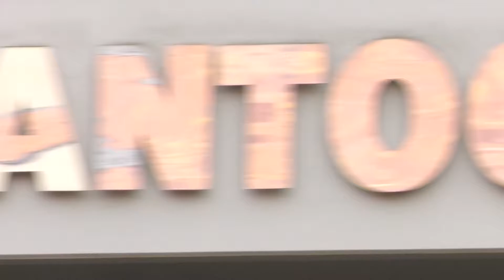Grootschalige fraude voormalig Helmonds topambtenaar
Het voormalig hoofd van de interne dienst van de gemeente Helmond wordt verdacht van fraude van tenminste 4,5 ton